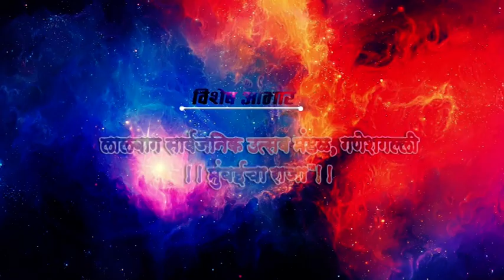Ganesh Gali Padya Pujan Sohala 2018 | Chaitanya Chaukekar | Marathi Vlog